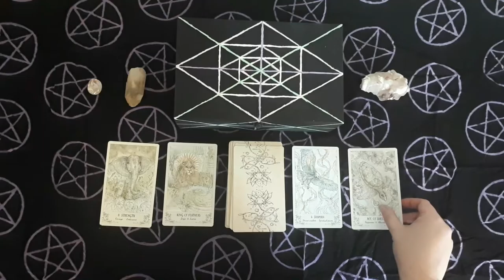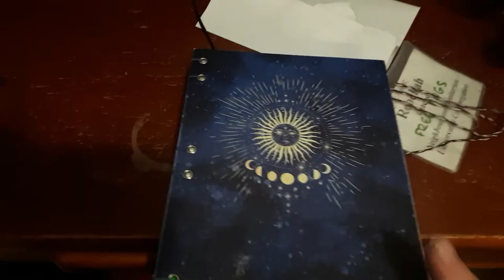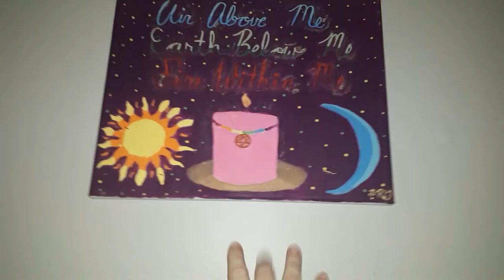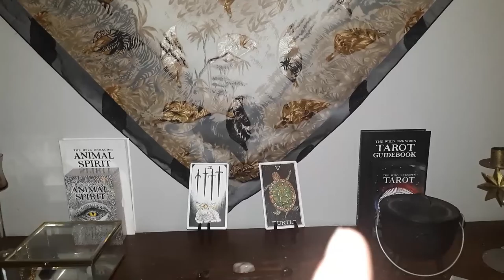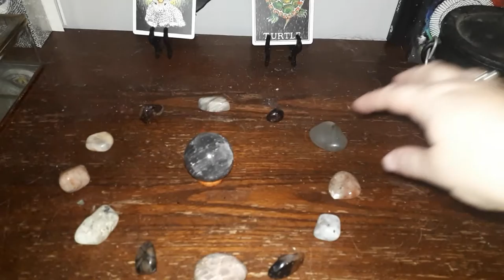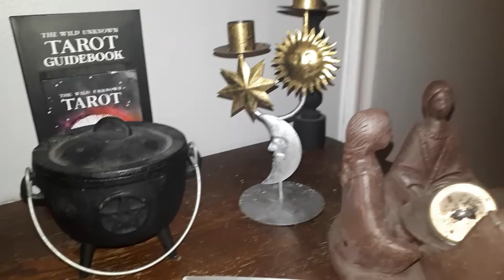Sun and Moon Themes and Altar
I've noticed an interesting pattern in my life recently and in today's Witch Wednesday video, I wanted to share it with you!